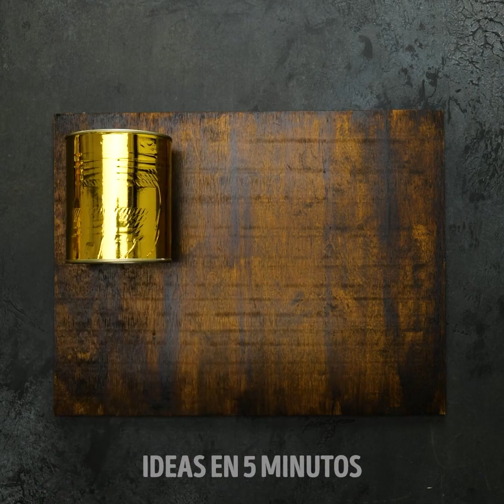30 TRUCOS ÚTILES Y GENIALES CON LOS QUE NUNCA HABÍAS SIQUIERA SOÑADO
MARCAS DE TIEMPO:

00:38 En caso de que no haya un bolígrafo a mano
01:26 Vela hecha de mantequilla y un palillo de dientes
02:28 Cómo organizar tus zapatos
03:09 Truco de reparación fácil
05:26 Mesa artesanal hecha de ganchos